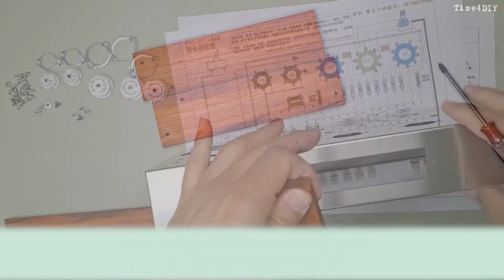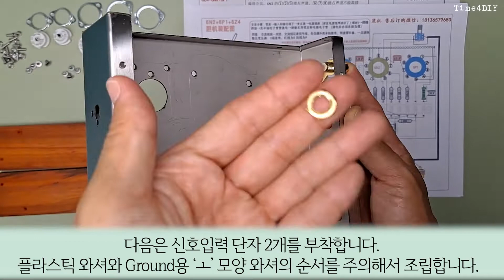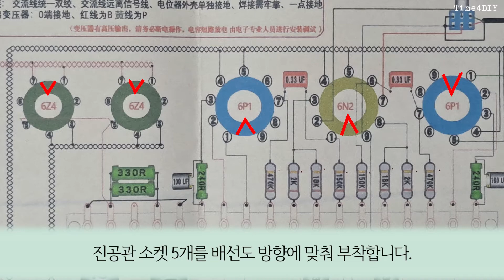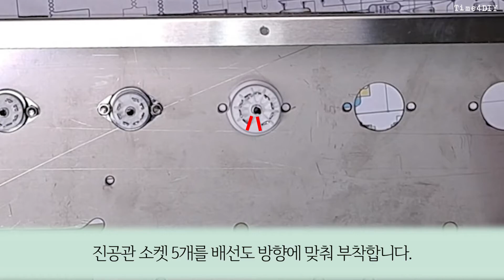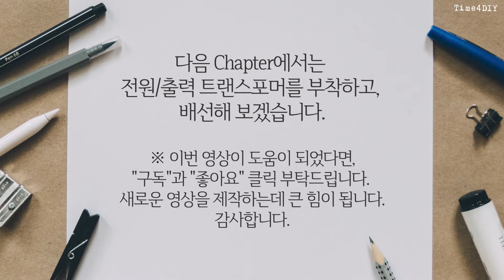[Manual#2] 6N2 6P1 진공관 블루투스 앰프(단자, 소켓 부착) 6N2 6P1 tube bluetooth amp (Terminals, sockets assembly)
가격이 8만원(70달러)인 "블루투스 모듈 포함 6N2 6P1 6Z4 싱글엔드 진공관 앰프 Kit"를 구매했습니다. 틈틈이 조립해서, 매뉴얼 영상을 만들어 업로드 하겠습니다.

I bought "6N2 6P1 6Z4 Single-Ended Tube Amplifier Kit with Bluetooth Module" for USD70. I will assemble it from time to time and make a manual video.
1. Contents
00:00 Making 6N2 6P1 vacuum tube amp(with bluetooth) kit DIY_Chapter II
00:08 1_케이스 측면 목재 부착 (Attaching the case side wood)
01:15 2_입력/출력 단자 부착 (Attaching input/output terminals )
03:38 3_전원 단자 부착 (Attaching the power terminal)
04:01 4_진공관 소켓 부착 (Attaching the vacuum tube sockets)
2. BGM
Track: "Upsetter - The Mini Vandals"
3. Image and video clip
4. Font
5. About 6N2 pushes 6P1 tube amplifier, dual 6Z4 tube rectifier, HIFI tube amplifier kit